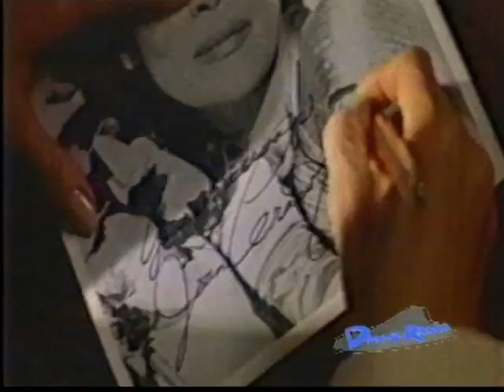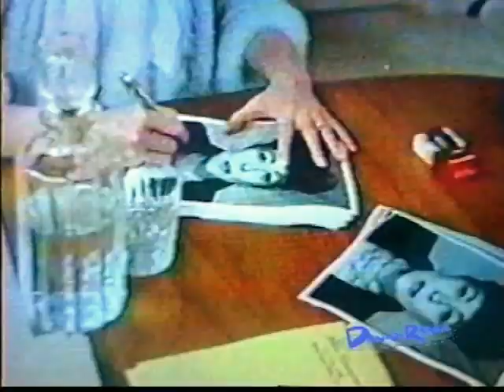MOMMIE DEAREST / MAMA MIA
Vintage Video Vault '96